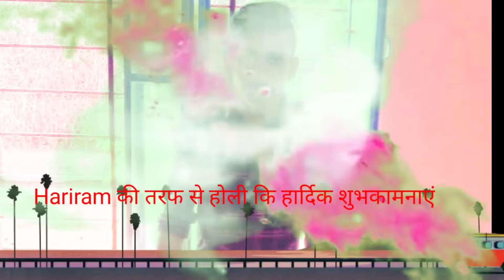March 17, 2022